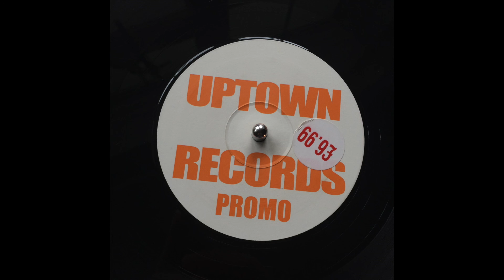EL-B - DEEPER FEELINGS